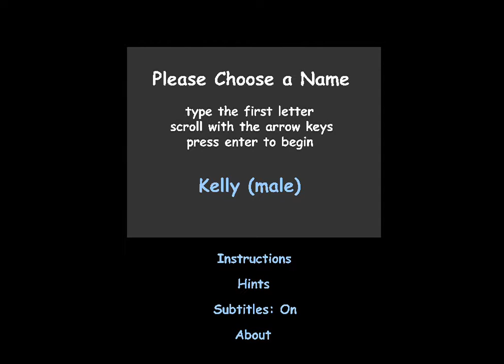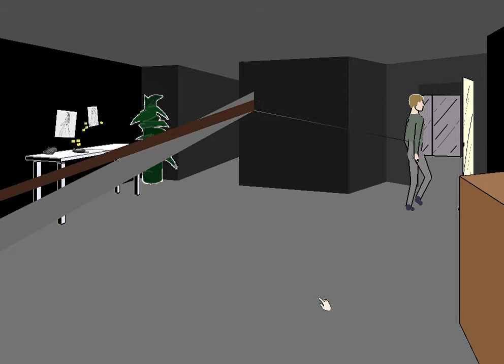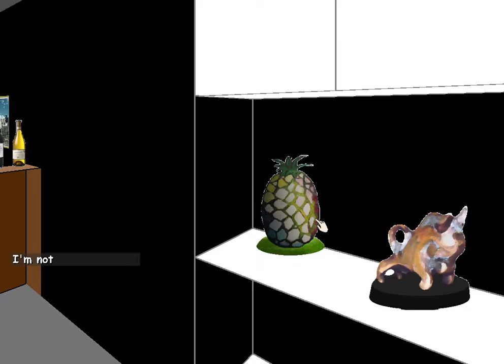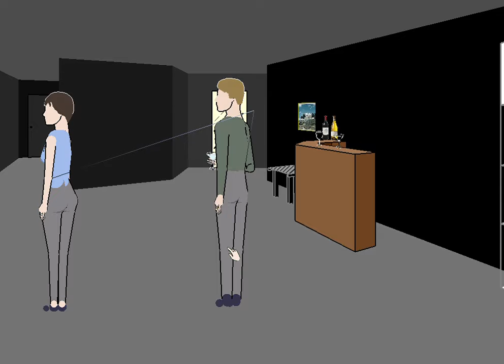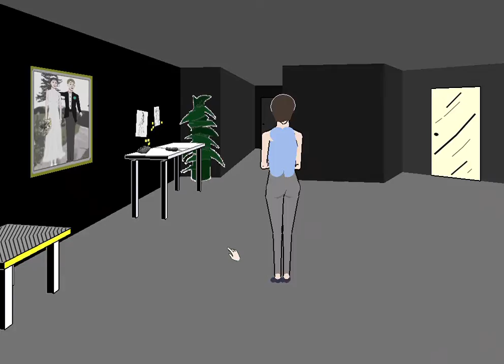Façade 3 30 2021 Kelly (Male) Name 2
More Façade going on my channel. Some of the interactions are getting repeated by now.